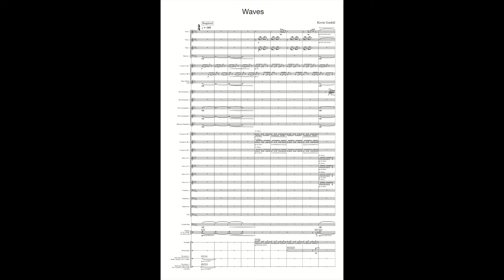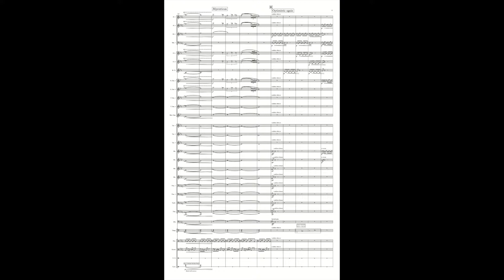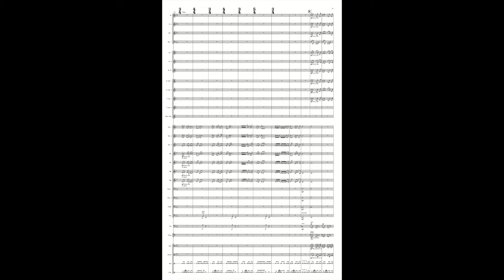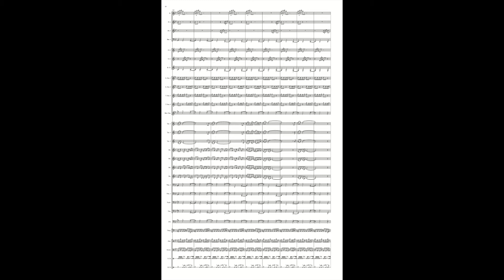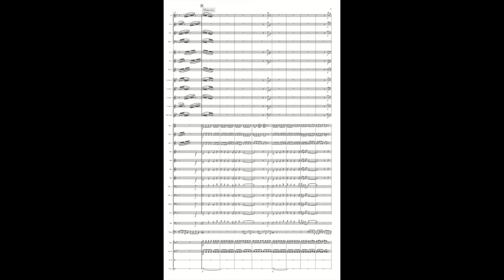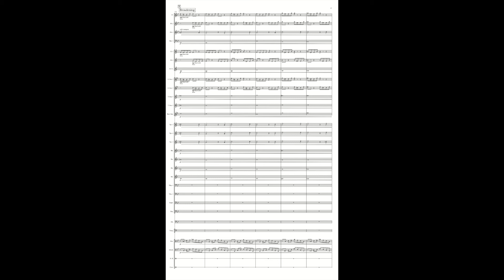Waves Final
Written for Concert Band